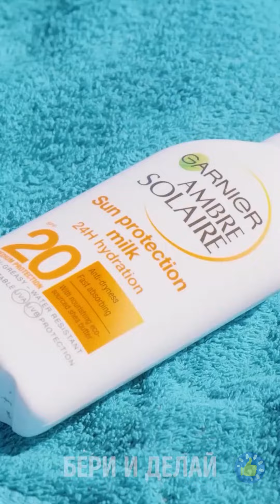ДЕВОЧКИ НА СВЕЖЕМ ВОЗДУХЕ! Гениальные хитрости, которые могут решить ваши проблемы где угодно